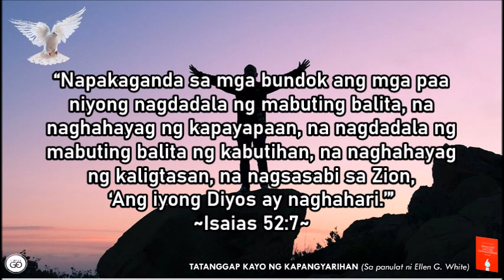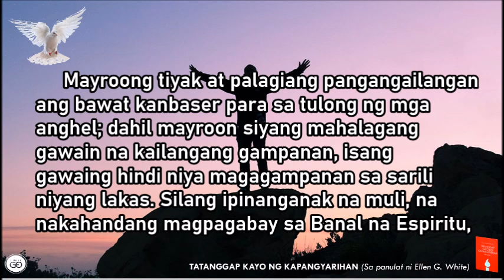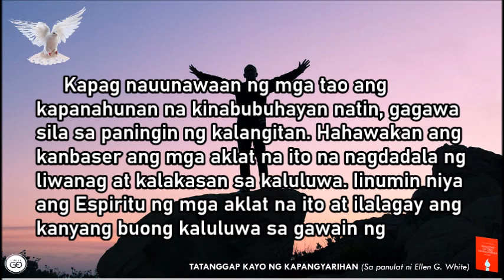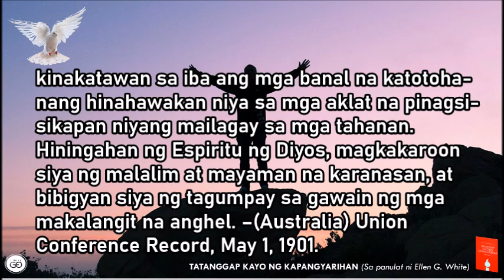TATANGGAP NG KAPANGYARIHAN|Mayo 19|GUMAGAWA NG MGA NANANATILING IMPRESYON SA PAMAMAGITAN NG KANBASER